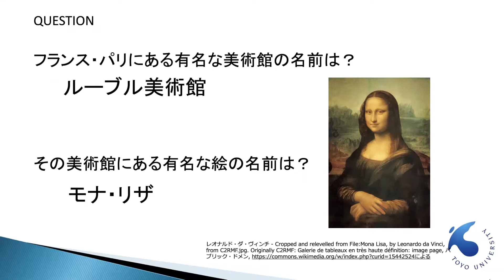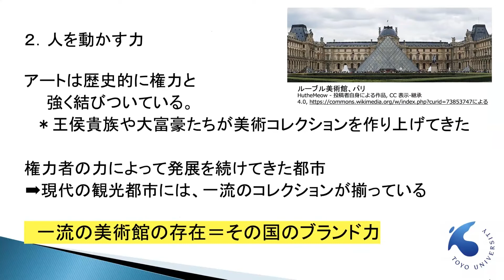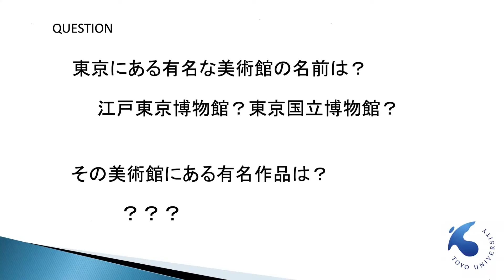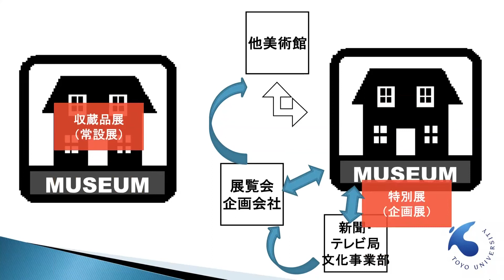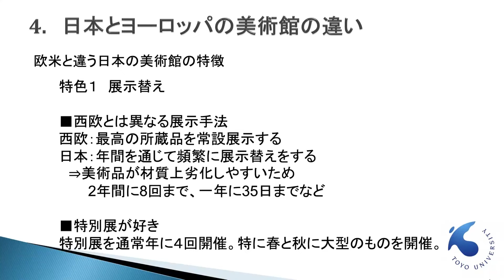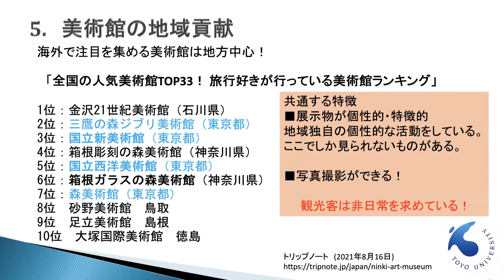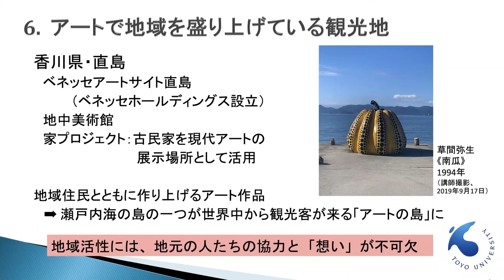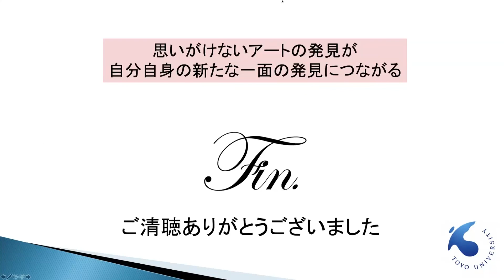第4回リレー動画「日本と世界を取り巻くアートx観光」（増子 美穂）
東京都×東洋大学による観光振興理解促進プロジェクト